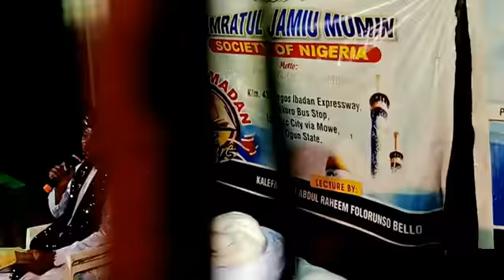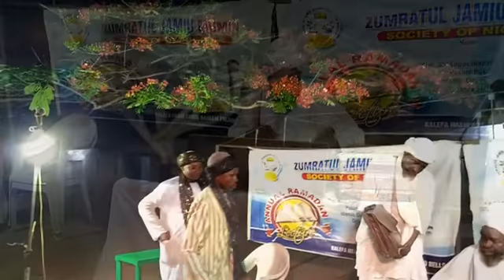May 17, 2020